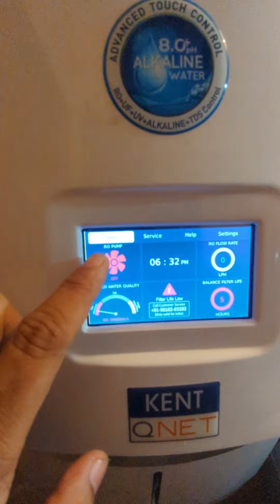Kent qnet Ro service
all about Kent qnet Ro service details